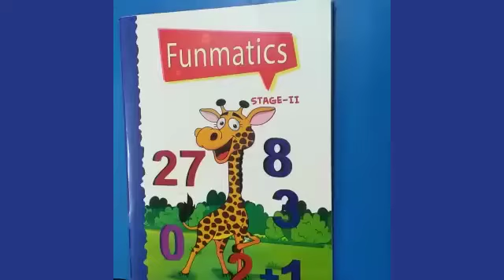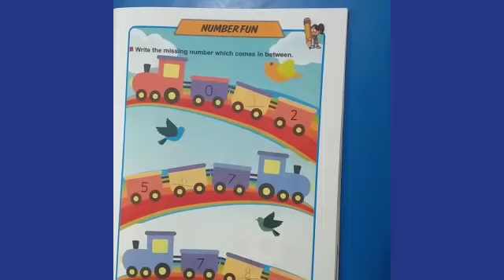Nursery Funmatics Pg# 7